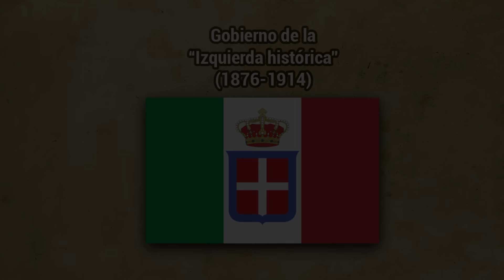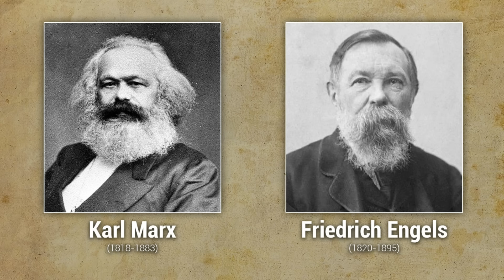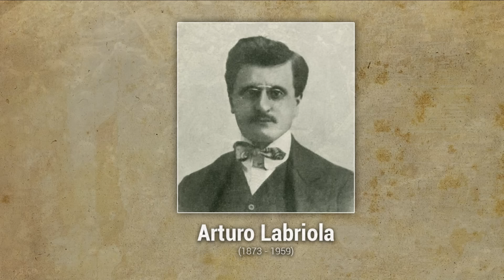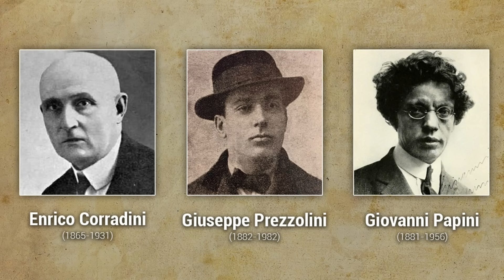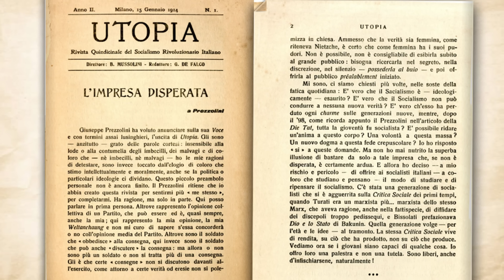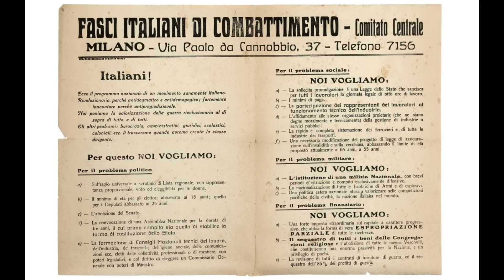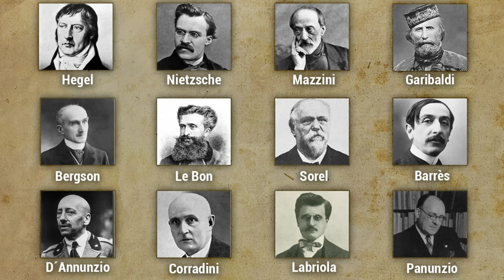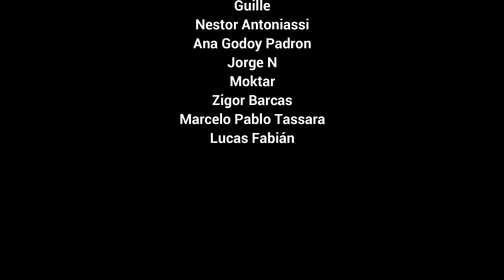EL FASCISMO ITALIANO: origen y características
El fascismo sigue siendo el más vago de los términos políticos. A un siglo de la Marcha sobre Roma (1922), hoy nos disponemos a repasar los orígenes y características de Benito Mussolini y su movimiento desde los expertos más influyentes de las últimas décadas.

Bibliografía
Carter, N. (2011). Rethinking the Italian Liberal State. Bulletin of Italian Politics.
Sznajder, M., & Sternhell, Z. (1994). El Nacimiento de La Ideologia Fascista. Siglo XXI Ediciones.
James Gregor, A. (1979). Young Mussolini and the Intellectual Origins of Fascism. University of California Press.
James Gregor, A. (2006). Mussolini's Intellectuals: Fascist Social and Political Thought. Princeton University Press.
Payne, S. G. (1995). A History of Fascism, 1914–1945. University of Wisconsin Press.
Paxton, R. O. (2019). Anatomía Del Fascismo. Capitán Swing.
Griffin, R. (1993). The Nature of Fascism. Psychology Press.
Gentile, E. (2002). Fascismo: Storia e interpretazione. GLF editori Laterza.
Scala, S. M. D., & Gentile, E. (2016). Mussolini 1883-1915: Triumph and Transformation of a Revolutionary Socialist. Palgrave Macmillan.
Nolte, E. (2001). La influencia de Marx y Nietzsche en el socialismo del joven Mussolini. Universidad Autónoma de Madrid.
Traverso, E. (2005). Interpretar el fascismo. Notas sobre George L. Mosse, Zeev Sternhell y Emilio Gentile. República y republicanas en España, (60).

Índice
0:00 INTRO
0:10 I. EL RISORGIMENTO Y EL REINO DE ITALIA
8:17 II. LOS ORÍGENES DEL FASCISMO
21:50 III. LA ENCRUCIJADA MUSSOLINIANA
31:32 IV. INTERPRETAR AL FASCISMO
38:04 AGRADECIMIENTOS